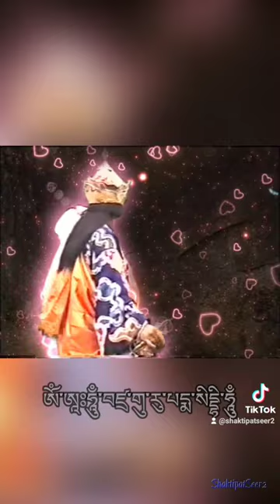Guru Rinpoche Subjugates The Demons & Gods